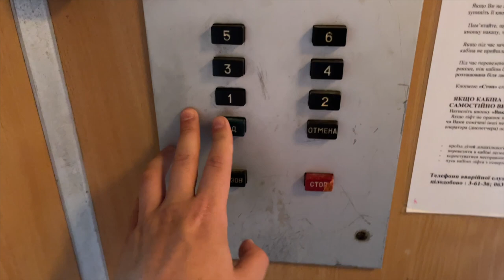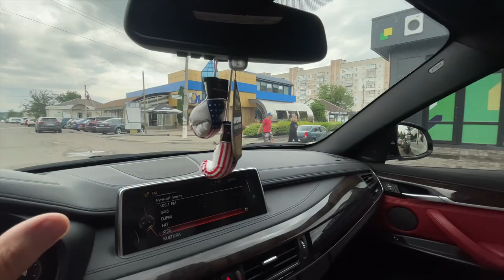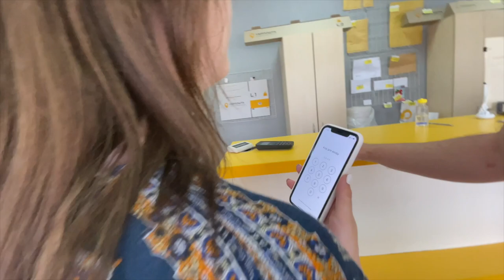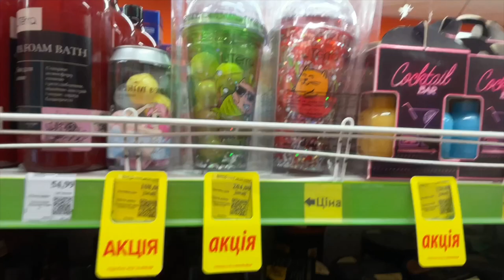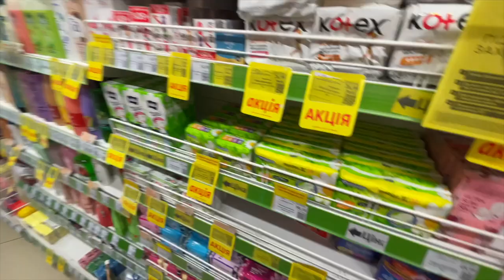ЩО ТРАПИЛОСЬ? ВТЕКЛА З ЛІКАРНІ ЛІКАРІ ШУКАЮТЬ НІКУ ШОПІНГ В УКРАЇНІ ВЛОГ